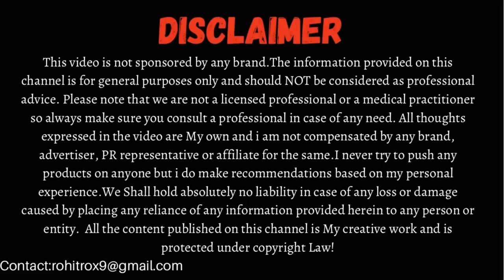Complete Bridal Makeup Kit Essentials || Everything You Need to Know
Bridal Makeup Kit is very hard to finalise as we want the best of products. In this video we will discuss about each and every thing that must be there in bridal makeup kit.